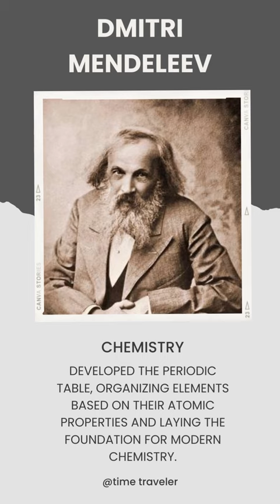Unraveling the Genius of Dmitri Mendeleev: The Father of the Periodic Table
In this captivating video, we delve into the extraordinary life and mind of Dmitri Mendeleev, the brilliant scientist often hailed as the Father of the Periodic Table. Join us as we unravel the genius behind Mendeleev's groundbreaking work, which revolutionized our understanding of the elements and their properties.

From his humble beginnings in Siberia to his relentless pursuit of knowledge, Mendeleev's story is one of resilience and determination. We explore the challenges he faced and the innovative methods he employed to organize the elements into a systematic framework that would stand the test of time.

Through engaging visuals and expert analysis, we examine how Mendeleev's periodic table not only provided a comprehensive classification of the elements but also predicted the existence of yet-to-be-discovered elements with astonishing accuracy. Discover the fascinating story behind his iconic periodic table and its profound impact on the field of chemistry.

Furthermore, we shed light on Mendeleev's contributions beyond the periodic table, such as his work on chemical stoichiometry and his role in shaping the modern education system in Russia. His legacy continues to inspire generations of scientists and educators worldwide.

Whether you're a chemistry enthusiast, a history buff, or simply curious about the remarkable minds that shaped our understanding of the world, this video is a must-watch. Join us as we unravel the genius of Dmitri Mendeleev and gain a deeper appreciation for the man behind the periodic table.